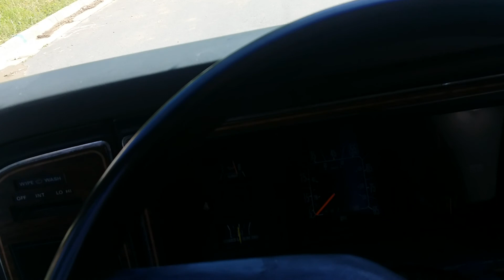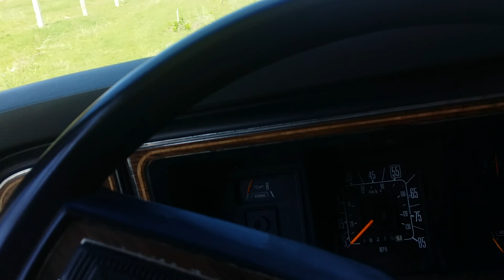You never know who you're doing work 4..(1)